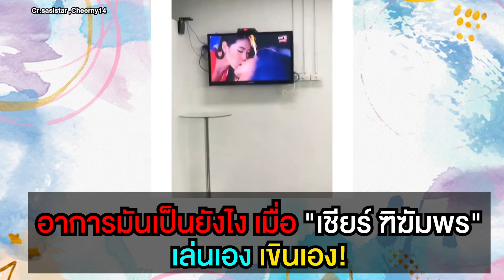อาการมันเป็นยังไง? เมื่อ "เชียร์ ฑิฆัมพร" เล่นเอง เขินเอง!